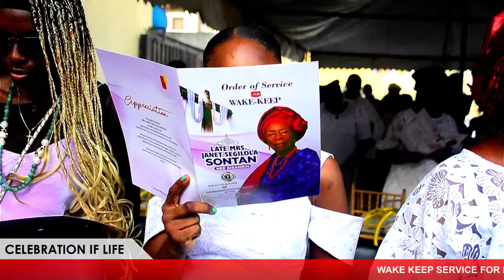FUNERAL SERVICE FOR MADAM JANET SEGILOLA SONTAN (GISANRIN)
WAKE KEEP AND FUNERAL SERVICE FOR MADAM JANET SEGILOLA SONTAN (GISANRIN)